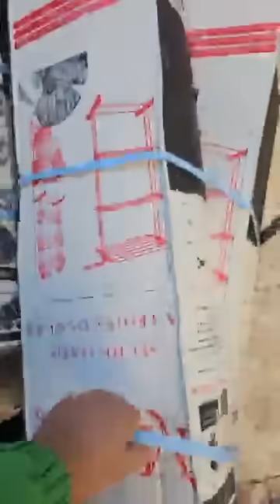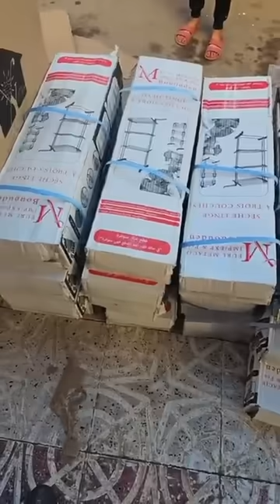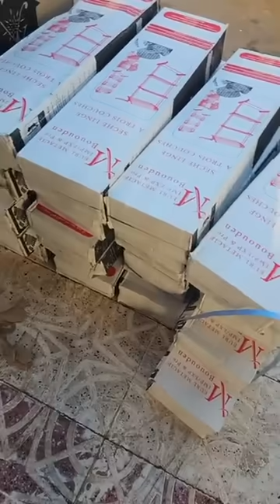لافار في الاواني عند محل تحطيم الاسعار العلمة لاببراش في بطيمات الشناوة قريب لانام